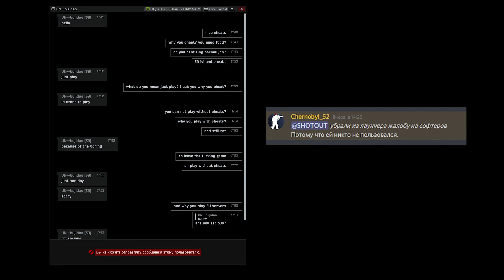Читер в Таркове UN--bujidao cheater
3 раза в рейдах на ЕU серверах китайские читаки, это 3 из них. В конце бонус - переписка с читаком.